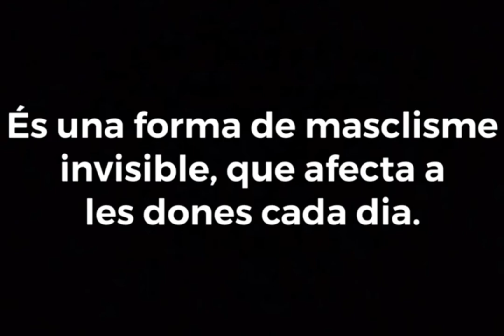25N Mansplaining Institut Ramon Berenguer IV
25N Mansplaining Institut Ramon Berenguer IV - Amposta

Vídeos realitzats per l'alumnat de Primer de Batxillerat d'Arts a la matèria de Publicitat en el marc del 25N Dia Internacional per l'Erradicació de la Violència vers les Dones.
De totes les formes de violència masclista, les violències sexuals són les més prevalents, les més invisibilitzades i les més naturalitzades. Tot això fa de les violències sexuals l'epicentre del patriarcat i aquest 25N volem posar-les de manifest, per tant, l'alumnat del nostre centre ens fa reflexionar en aquests vídeos de publicitat institucional sobre les violències masclistes, els estereotips de gènere i la igualtat.